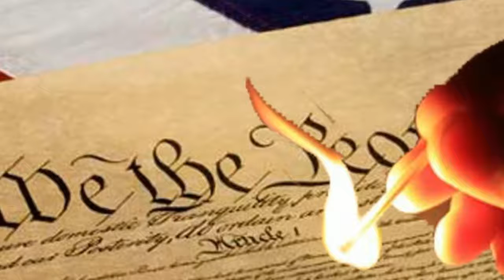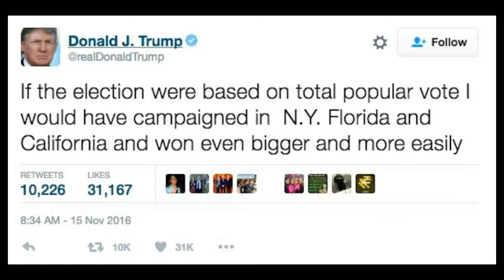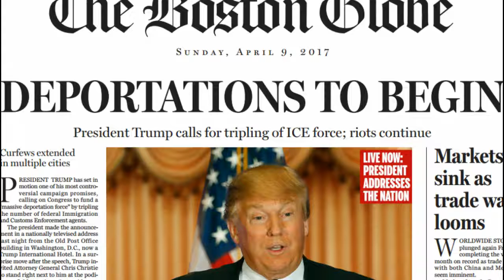President Donald J Trump My Final Election Random And Not So Random Thoughts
So it appears Donald Trump is finally President.  We have been failed by every single safeguard setup to protect us.  God help us all.